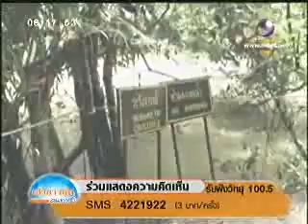เช้าข่าวข้น คนข่าวเช้า 10 Sep 2009